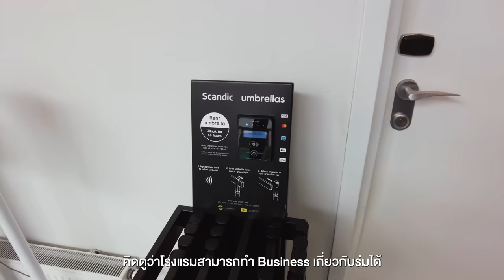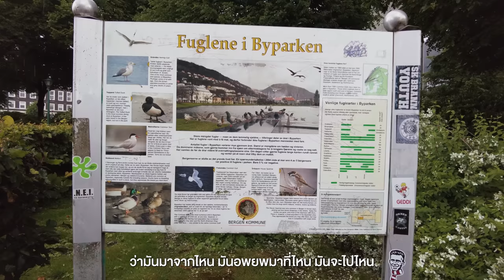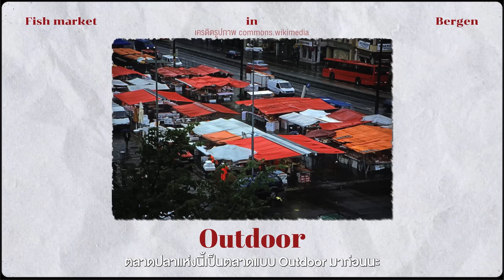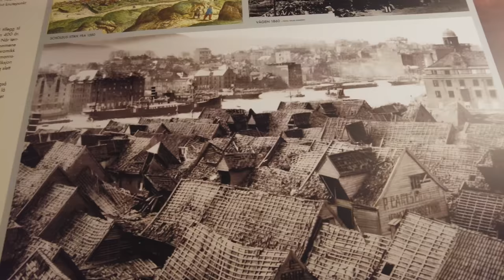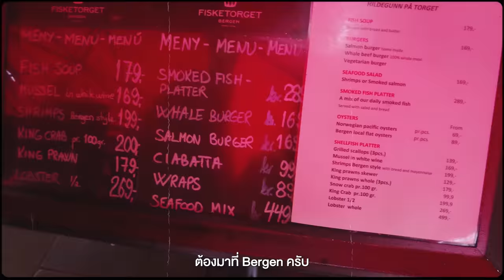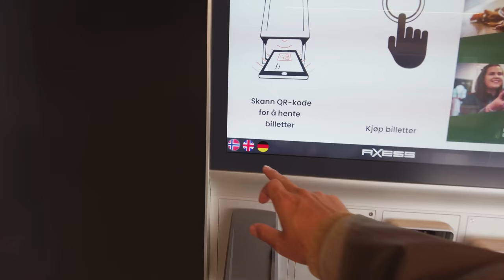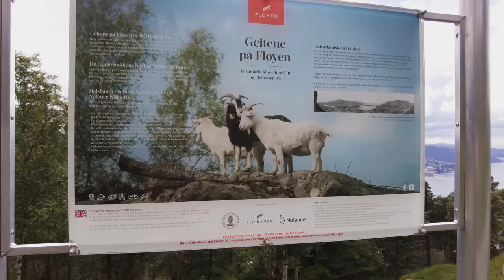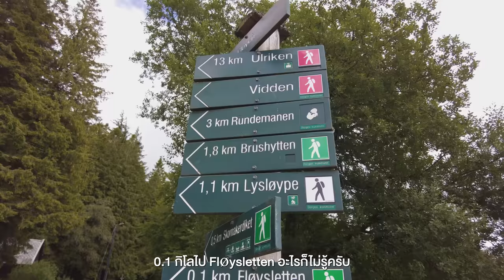เมืองที่​ฝนตกบ่อยที่สุดในยุโรป​ แต่สวยมาก Bergen | VLOG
• นี่คือเมืองที่ฝนตกบ่อยที่สุดในทวีปยุโรป
และเป็นเมืองที่ใหญ่เป็นอันดับที่ 2 ของนอร์เวย์
และก็เป็นเมืองที่สวยมากๆอีกหนึ่งเมือง
ที่ต้องมาสักครั้งถ้ามีโอกาสที่นี่คือ
Bergen อดีตเมืองหลวงเก่าแห่งนอร์เวย์

0:00 เปิดรายการ
3:20 Lille Lungegårdsvannet
9:49 Fish Market
10:57 Bryggen
15:43 เมืองแห่ง Gastronomy
21:50 Fløibanen
30:31 สรุป+ปิดรายการ
Credit
Producer : Bas
Creative : Patt , Linen
Edit : inumsqr
Motion graphic :  Oat , Toey
Video :  Bas
Script writer : Earth
Graphic : Beau
Camera Gear
- Sony A74
- Dji Pocket 2
- Dji Action
- Dji Mini 3
Background Music

C.K. Martin  Zodiac.mp3
Leva  Someday.mp3
Assaf Ayalon  Blue On.mp3
Luc Allieres  Caf da Manh.mp3
Duffmusiq  Deck the Halls.mp3
Yonatan Riklis  Springtime Rag.mp3
Yonatan Riklis  Dogman.mp3
Ian Post  Just Jump.mp3
Assaf Ayalon  The Rain Part.mp3
Ardie Son  Rain Puddles.mp3
BalloonPlanet  Our Story.mp3
T. Bless  the Professionals  Secret Agent T..mp3
Yonatan Riklis  Tomcat Rag.mp3
Ziv Grinberg  Waltz for the Elephants.mp3
Marek Jakubowicz  Rain.mp3
Falconer  Setting Sun.mp3
Falconer  Brand New Day.mp3
Cristof Walters  Childhood.mp3